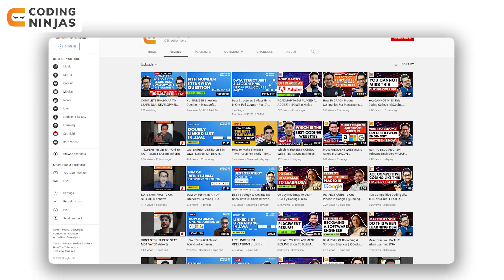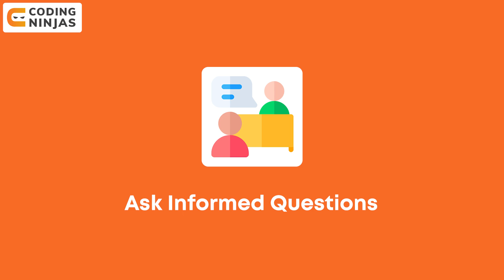WATCH THIS TO NOT GET REJECTED IN LAST ROUND! | Tips For The Last Interview Round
In this video, we will discuss how not to get rejected in the last round.

WATCH THIS TO NOT GET REJECTED IN LAST ROUND! |  @Coding Ninjas